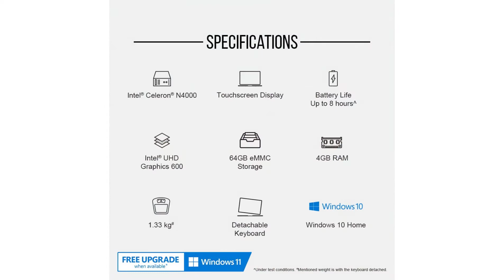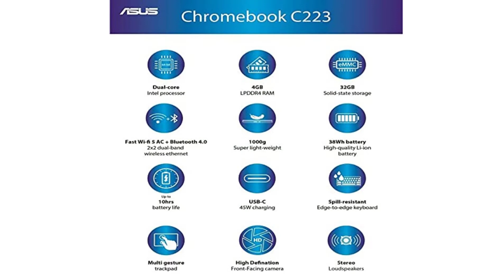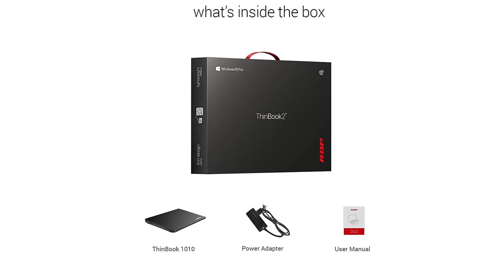top 5 laptop under 20k | best laptop under 20k to 30k | best laptop around 20000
About video- is video me 20,000 ke aandr aane wale best 5 laptops ke baare me btaya gya hai . top 5 laptops ke baare me details ko acche se smjne ke baad niche diye gaye link se jaa kr purche kr skte hai

top 5 laptop under 20k
1- VITA Cosmos 2 in 1
2- Coconics Enabler Laptop C1C11
3- ASUS Chromebook
4- Lenovo IdeaPad 3 Chromebook
5- RDP ThinBook 1010

Zebrology verified store on amazon where you can find the best Products as per your interest, click the link & check this out.

* Best Selling Electronics
* Best Selling Computers
* Best Selling Books
* Best youtube video making equipments
* PC Gaming accessories
* All in one Desktops

Cover Topics-
1-best 5 laptops under 20 thousand
2-top 5 laptop under 20,000
3-best laptops for students under 20 k
4-best laptop for basic use
5-laptop for home use under 25k